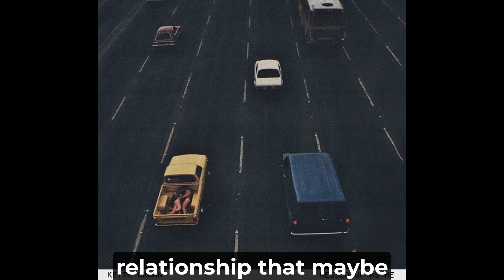Keith Urban Reveals His WORST Day In Country Music [INTERVIEW]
Keith Urban interview. The "Messed Up As Me" singer talks about his spicy new song and his worst day in country music.

0:00 Keith Urban interview
0:30 The story of Messed Up As Me
2:18 Best and worst day in country music
5:45 A new Keith Urban collaboration?
8:03 What is Keith Urban's favorite Nicole Kidman movie?

Keith Urban talks to Evan Paul from Taste of Country Nights. Check out the Taste of Country Nights, On Demand Podcast for full, unedited artist interviews.